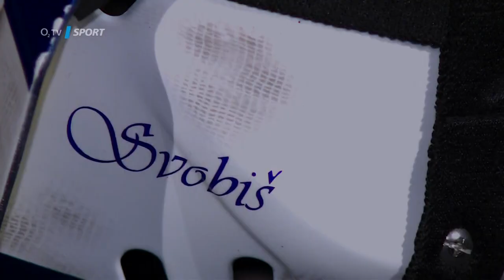Masky brankářů: Miroslav Svoboda z HC Vítkovice Ridera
Brankář Miroslav Svoboda sice tento týden Vítkovice opustil, ale o reportáž o jeho masce, na které má vyobrazenou Sochu svobody, vás nepřipravíme. Dočkají se ho znovu fanoušci v Plzni, nebo zamíří někam jinam?